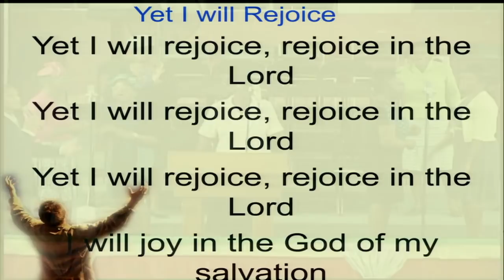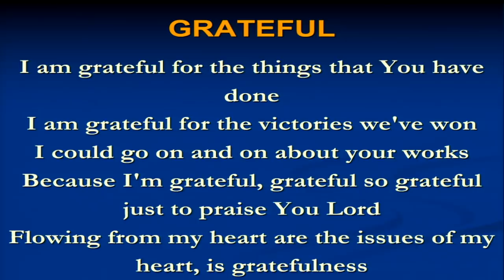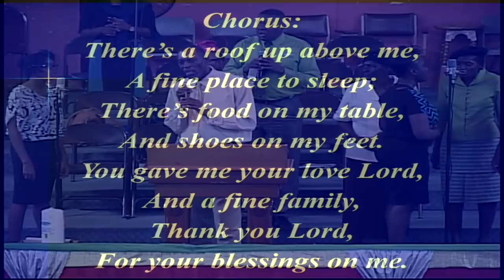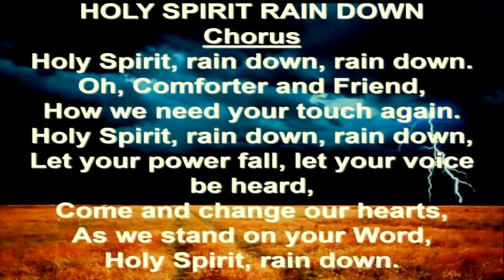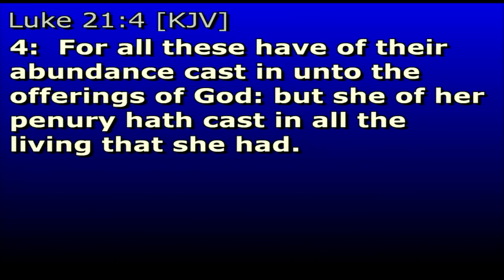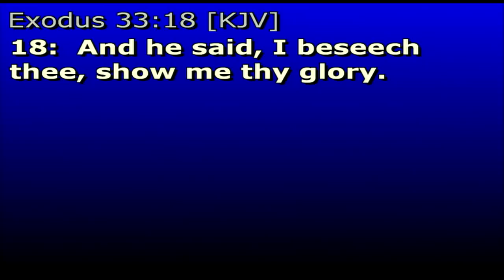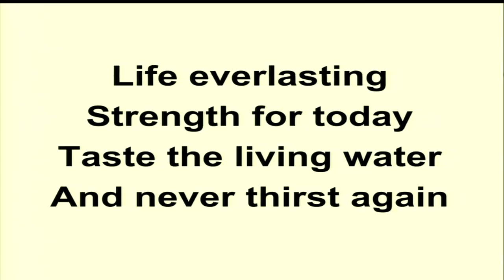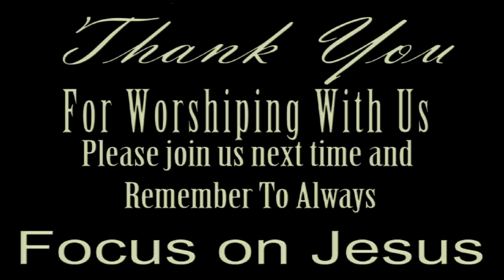Pentab - Sunday Night January 14 2018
Pastor Paul Peddlar
"The Widow Wimp and Warrior"